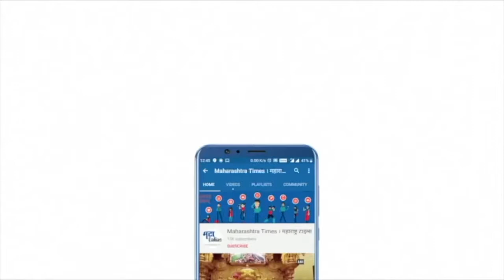दमदार पावसाने चंद्गभागा नदीला पूर